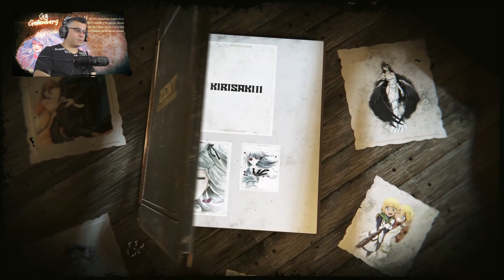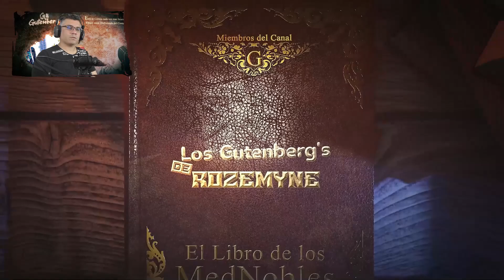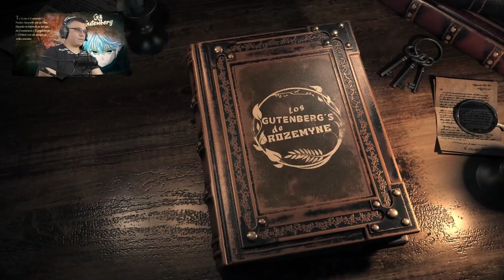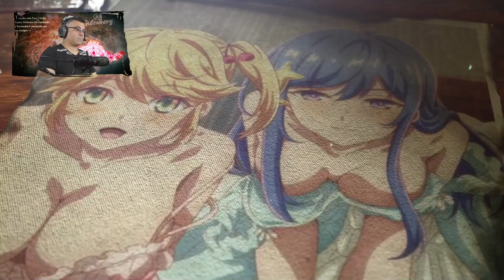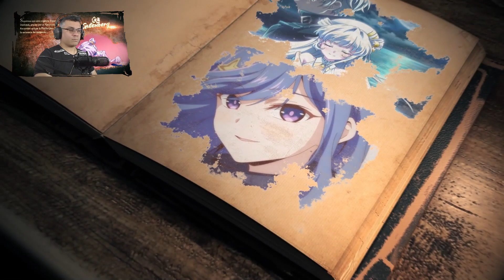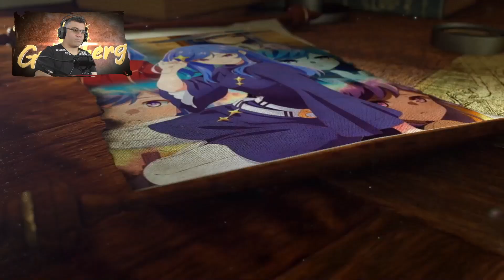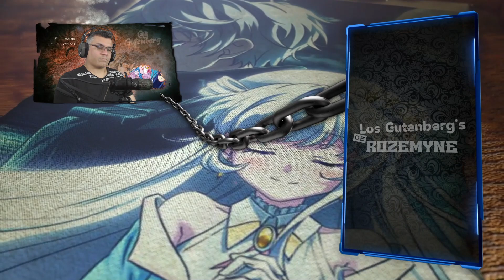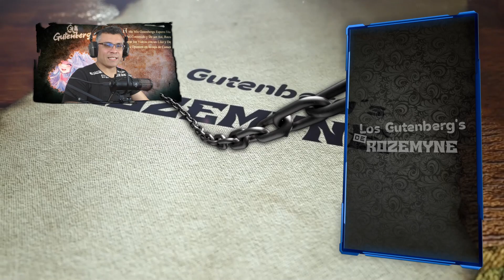Lugh le Dio a Maha como Cajón que no Cierra / V.05 - C.16 / Isekai del Asesino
Vamos con mas contenido, espero disfruten del video y de ser asi apoyen al canal con sus likes y compartan el contenido.

📋 Menu del Video:

⏲ 00:00 Introducción
⏲ 00:55 A lo que Vinieron xD